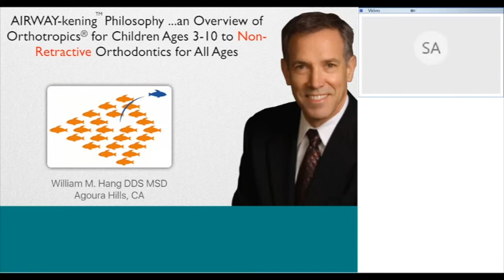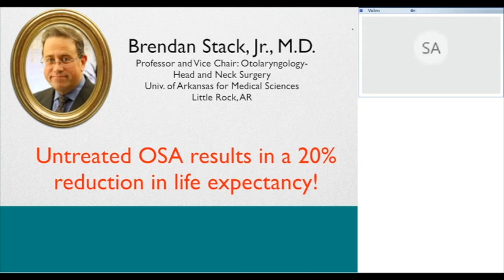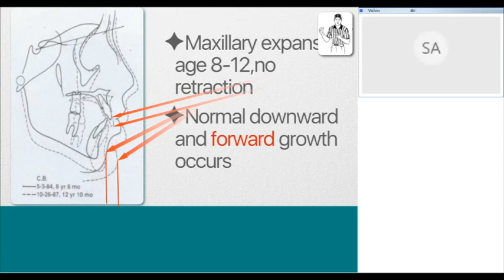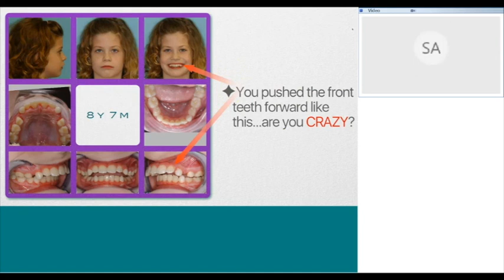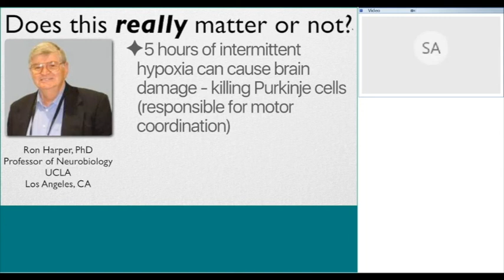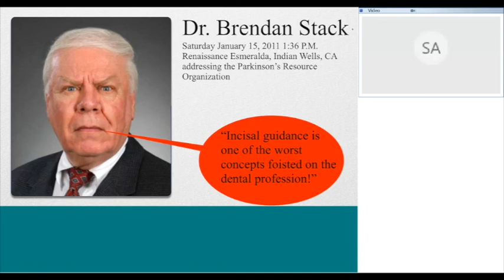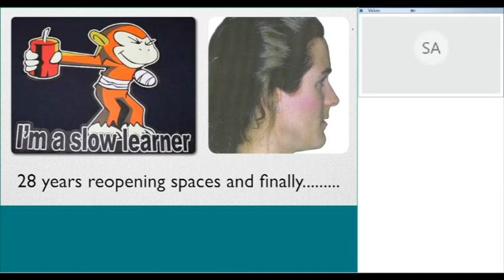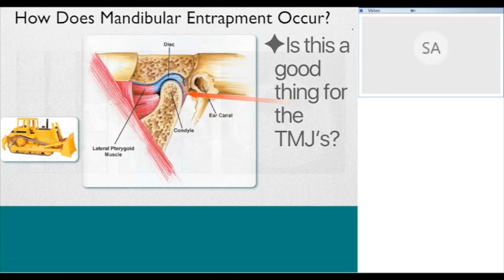SML Webinar with End Card